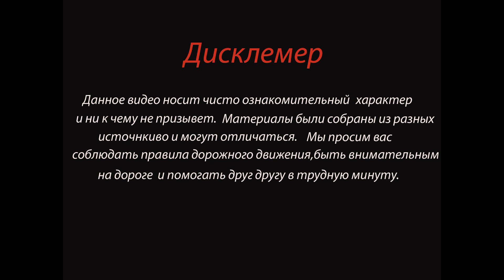Под Нижним Тагилом пьяный водитель устроил лобовое столкновение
Сегодня, 17 декабря, в 7:00 на дороге Нижний Тагил — Верхняя Ослянка произошло ДТП, в котором пострадало два человека. Как сообщает ГИБДД, в районе посёлка Синегорского Chevrolet Niva выехала на встречную полосу и врезалась в Daewoo Nexia. В результате аварии водитель Nexia получил закрытый перелом носа, мужчина отпущен домой. Его пассажирка отправлена в центральную городскую больницу № 4, с закрытой черепно-мозговой травмой, сотрясением головного мозга и закрытым переломом ключицы.